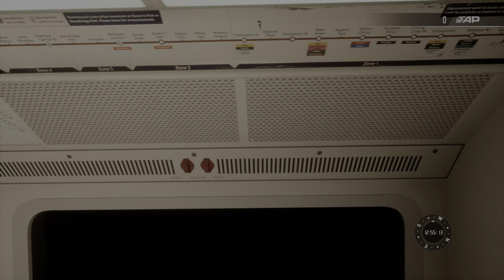Bakerloo line ride from lambeth north to oxford circus